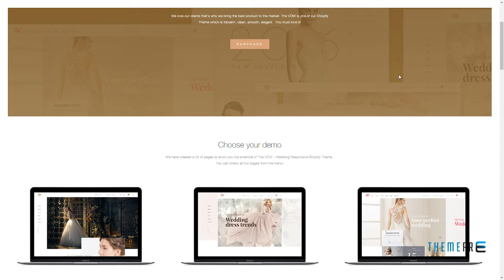The VOW - Wedding Responsive Shopify Theme Yoshiro Aylmer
Columns 4+

 Layout Responsive

 Tags boldly, bride, ceremony, cute, event, fancy, girly, groom, guestbook, marriage, wedding, wedding events, wedding planner, wedding theme